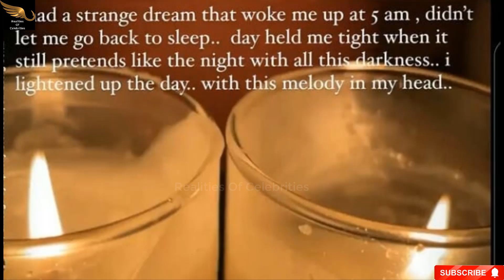Tuba Büyüküstün & Engin Akyürek Latest Updates - New Projects - con subtitulos en español